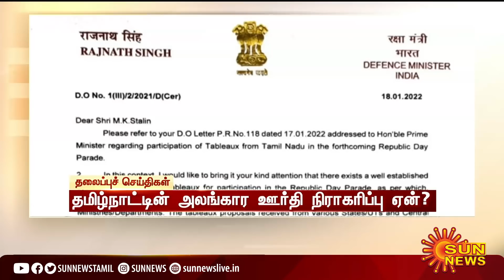காலை 10 மணி தலைப்புச் செய்திகள்! | HeadLines | 10 AM | 19-01-2022 | Sun News